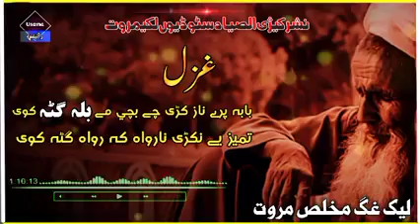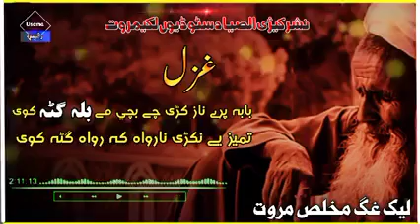baba free naz kre che bachi mi bala ghata kawe